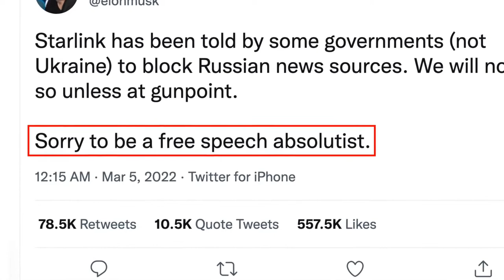Elon Musk Buys Twitter: Will He Save It or Ruin It?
=== Original Description ===

Today, Elon Musk bought Twitter for $44 billion. Some say that Elon is going to fix the biased moderation problems on the platform; others think he's going to ruin the platform by allowing endless hate speech. What do you think? Whatever else happens, let's just hope we see the speedy return of the Babylon Bee!

Statistics of original video: 📅 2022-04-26  ⏱ 4:57  ▶ 51251  👍 5684  💬 920  🆔 CsJKPMXc5uc